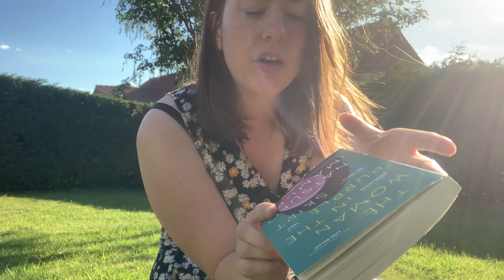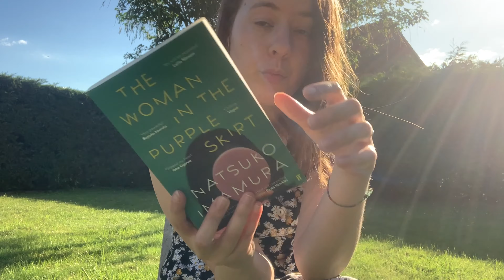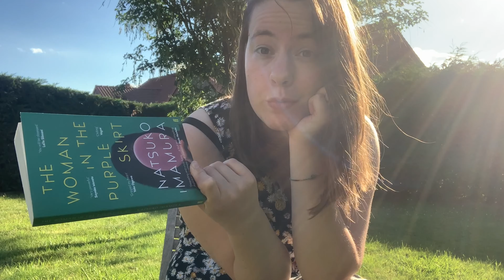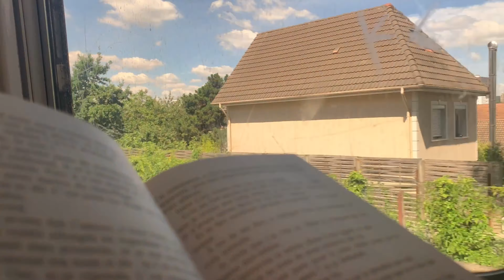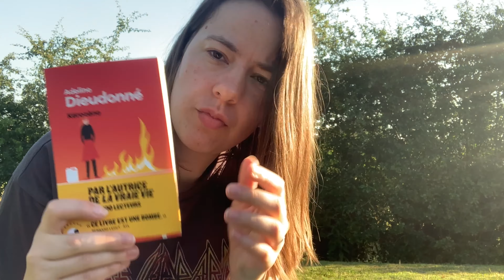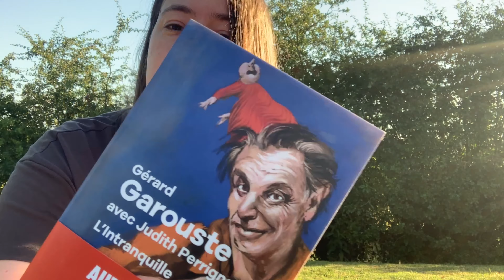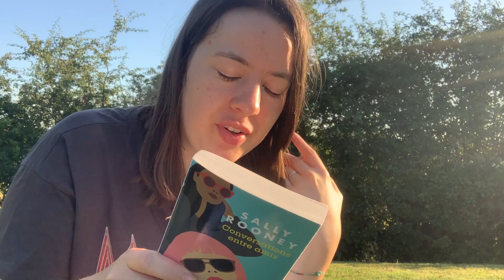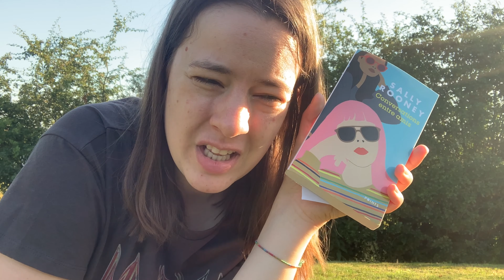Nouveau vlog livresque : lancement de proche & avis lecture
Hello je vous retrouve pour un nouveau vlog, livresque, le premier depuis un bail !
Cette semaine j'ai lu le livre The Woman in the purple skirt et ça a été bof.
Je suis aussi allée à la soirée littéraire du lancement de la collection de livres de poche (baptisée proche)  organisée par Les maisons d'édition Les Arènes et L'Iconoclaste.
J'y ai croisé @livressedeliredelivre @elisa___cab  @floandbooks
Mais aussi :

- Pour découvrir Kube, la box dédiée à ceux qui aiment lire